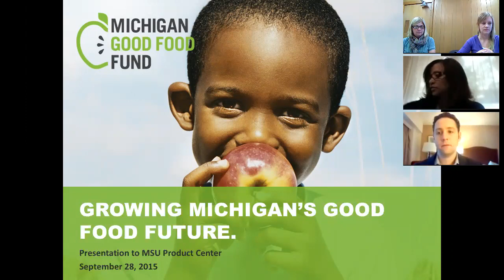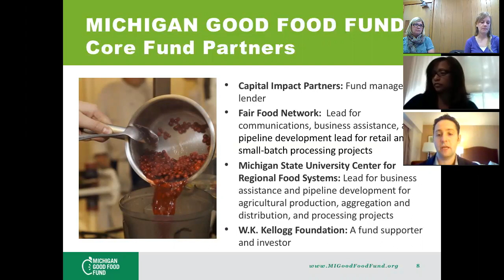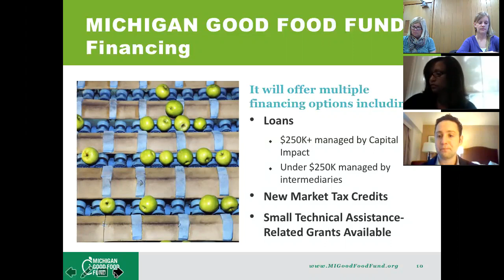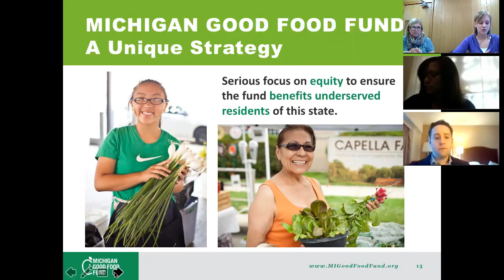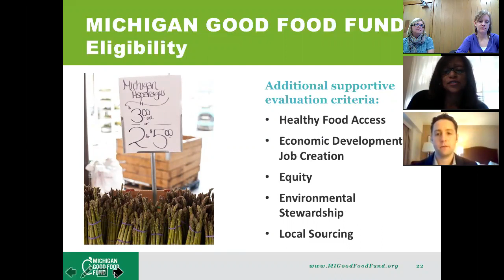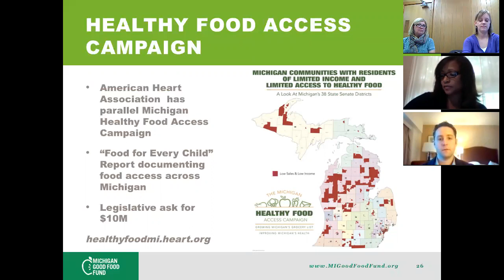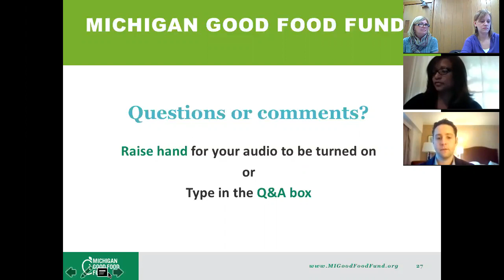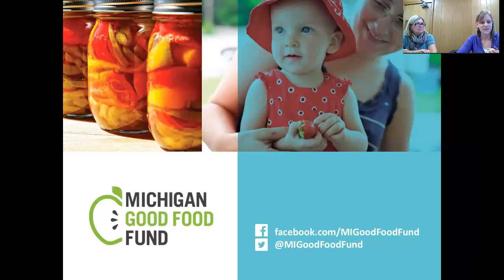Michigan Good Food Fund Webinar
The Michigan Good Food Fund is a new $30 million public-private partnership loan and grant fund created to finance healthy food production, distribution, processing, and retail projects that benefit underserved communities throughout Michigan.

In October 2015, Michigan Good Food Fund core partners hosted a webinar for public sector employees to introduce the Fund and explain how to connect potential loan applicants with this new financial resource.

This webinar recording offers a general overview of the fund and answers questions from an audience working with good food entrepreneurs who might benefit from the fund's loans and business assistance services.

Presenters were:
• Liz Gensler, MSU Center for Regional Food Systems
• Lori Yelton, Michigan Department of Agriculture and Rural
• Ian Wiesner, Capital Impact Partners
• Meredith Freeman, Fair Food Network